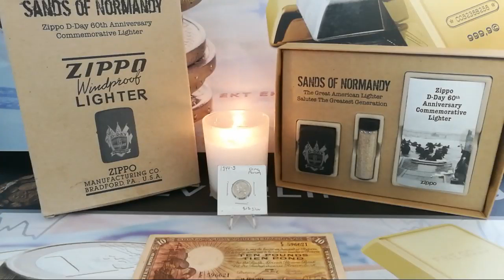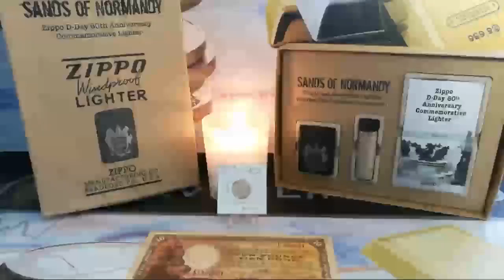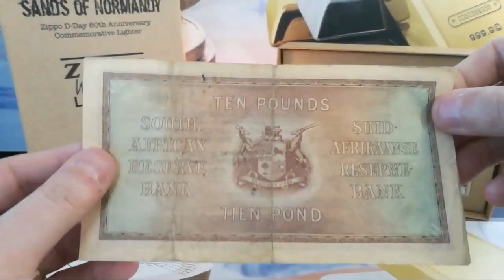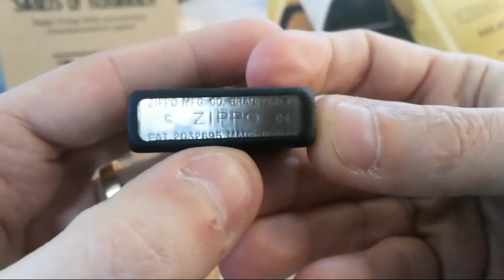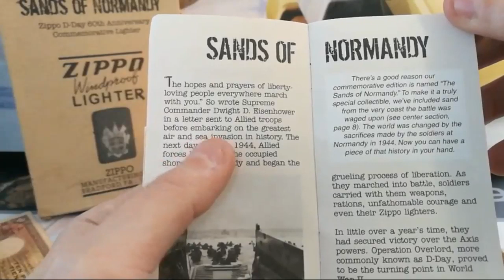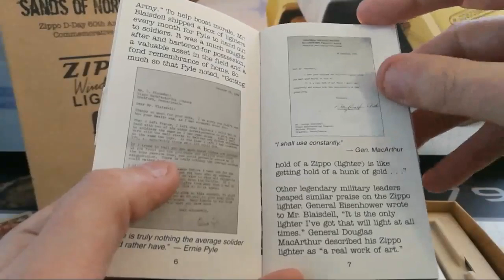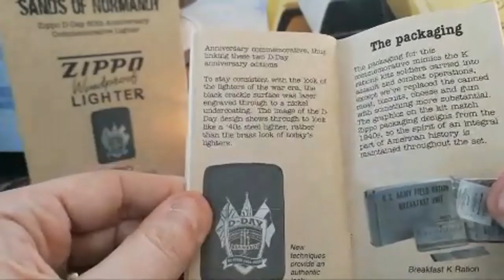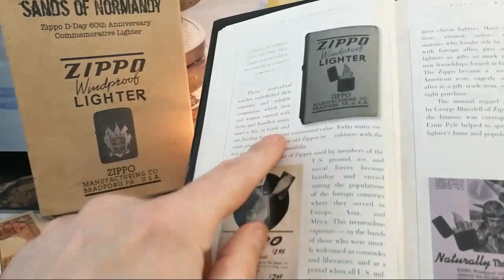WW2 Sands Of Normandy D-Day 6th June special! Podcast and lighter commemorative!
Thank you for listening to an overview of operation overlord and operation bodyguard.

We also look at the preparation history and the personal involved in such a undertaking.

We also look in the breakdown of forces and the Atlantic walls and how deception played an important role by the Allies to make the landings a success.

We must never forget the loss of life involved in such a undertaking whether that be soldier or civilian. My thoughts go out to all family's that have lost ones in times of war. There sacrifice will not be forgotten.

Take care..

Silverlimey79

Photo from the US national archives and information on the D Day from Wikipedia.